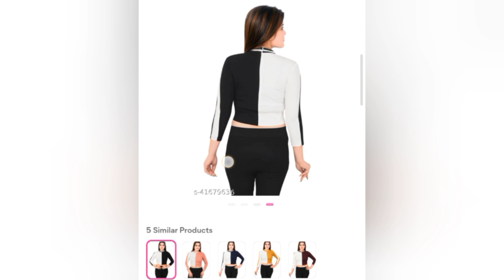💜Meesho Tops Collection||trendy tops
order at Meesho, an online
shopping app with a wide range
of fashion, and home decor
products at wholesale prices.
KPYSNYG13438

Enjoy a complete shopping
experience at Meesho with cash
on delivery and 7-day easy return.

KPYSNYG13438

recommend will suit you. Please do a patch test
before application. The products I use in the videos
are either purchased by me or are sent by brands to
use in my professional capacity. All opinions are my
own and Iwould not recommend a brand/product I
do not like.

Product Code -
MEESHO TRENDY TOPS HAUL

Classic Latest Women Tops & Tunics

Fabric: Crepe
Sleeve Length: Long Sleeves
Pattern: Solid
Multipack: 1
Sizes:
S (Bust Size: 30 in)
L (Bust Size: 34 in)
M (Bust Size: 32 in)
XS (Bust Size: 28 in)

Pretty Modern Women Tops & Tunics

Fabric: Cotton
Pattern: Striped
Multipack: 1
Sizes:
Free Size (Bust Size: 30 in, Length Size: 12you in)
10XL (Bust Size: 29 in, Length Size: 12 in)
4XL (Bust Size: 23 in, Length Size: 12 in)
5XL (Bust Size: 24 in, Length Size: 12 in)
6XL (Bust Size: 25 in, Length Size: 12 in)
7XL (Bust Size: 26 in, Length Size: 12 in)
8XL (Bust Size: 27 in, Length Size: 12 in)
9XL (Bust Size: 28 in, Length Size: 12 in)
XXL (Bust Size: 21 in, Length Size: 12 in)
XXS (Bust Size: 15 in, Length Size: 12 in)
XS (Bust Size: 16 in, Length Size: 12 in)
XXXL (Bust Size: 22 in, Length Size: 12 in)
Stylish Retro Women Tops & Tunics

Fabric: Net
Sleeve Length: Three-Quarter Sleeves
Multipack: 1
Sizes:
S (Bust Size: 32 in)
XS (Bust Size: 30 in)
Trendy Fashionista Women Tops & Tunics

Fabric: Rayon / Crepe
Sleeve Length: Sleeveless
Pattern: Solid
Multipack: 1
Sizes:

Dispatch: 2-3 DaysClassy Ravishing Women Tops & Tunics

Fabric: Cotton Blend
Sleeve Length: Variable (Product Dependent)
Pattern: Solid
Multipack: 1
Sizes: XS - 34 in , S - 36 in , M - 38 in , L - 40 in , XL - 42 in , XXL - 44 in , XXXL - 46 in

Stylish Elegant Women Rainbow Tops & Tunics

Fabric: Cotton
Sleeve Length: Short Sleeves
Pattern: Variable (Product Dependent)
Multipack: 1
Sizes:
S, XL, L, M

Agar aplog ko product review dekhna hai toh mere vedio se screenshot lekr meesho download krke dekhskte har deatails khud se dekhe okkk❣️❣️❣️❣️❣️❣️❣️❣️❣️

meesho, meesho haul, meesho shopping haul,
meesho western wear, meesho wester wear haul,
meesho top, meesho dresses, meesho tshirt
meesho haul tops, meesho affordable clothing,
meesho dress haul, meesho western dress haul,
meesho shopping, affordable clothing haul,
affordable tops, affordable dress, tops for summers,
meesho accessroies, haul vedio